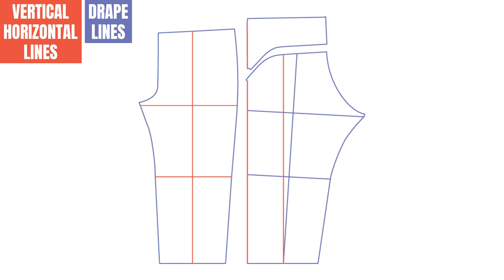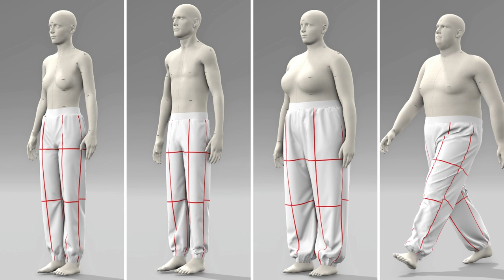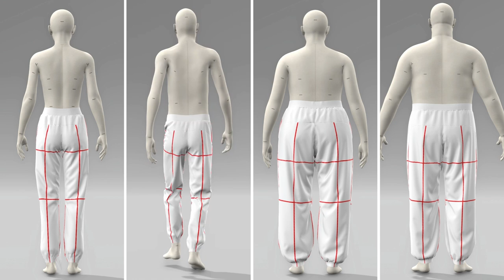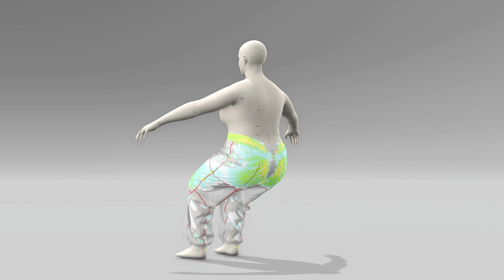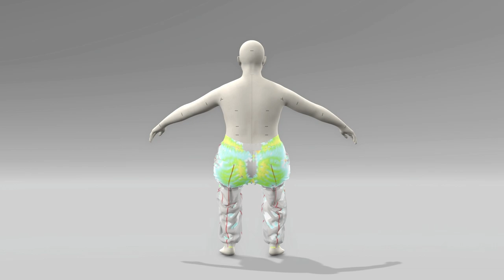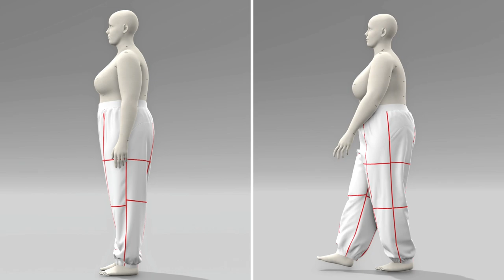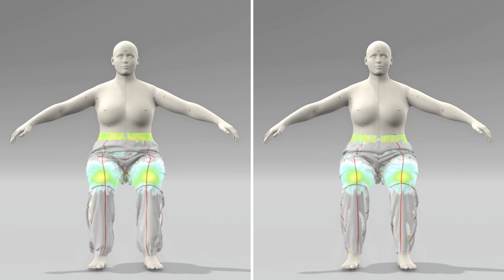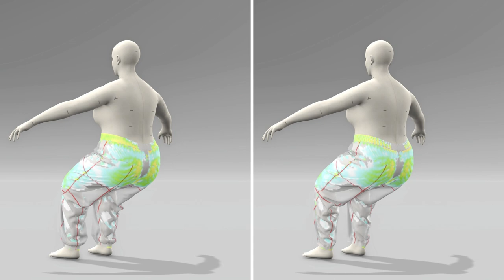Leila Makes | Topo Pants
In this video, I’m diving into the Leila Makes Topo pants—a gender-neutral pattern with a relaxed, straight-leg fit. The pattern comes in two rises: a high rise (typical for womenswear) and a mid-rise (standard for menswear). These pants are all about comfort, featuring an elastic waistband and hem, double-layered knees, curved inseam pockets, a back yoke, and an optional side patch pocket. Plus, the size range is inclusive, going from 00 to 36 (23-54 inches in the waist and 33-64 inches in the hips).

For this video, I used VStitcher to render the pants in two sizes: 00 (with 33” hips) and 22 (with 50” hips), both in technical ripstop nylon fabric. To give you a better idea of the fit, I show how the pants look on curvy and straight body shapes.

Unfortunately, the original pattern is drafted with a curved front side seam and a straight back side seam, which prevents the front leg from draping correctly. When you sit down, the fabric twists and gets tighter around the top of the knees, sides, and butt, and there’s extra fabric bunching at the stomach.

The pattern needs to be redrafted so that the front and back side seams are straight from the hip level down. You can see the difference on the size 22 female avatar: the leg now hangs vertically, and sitting in these pants is way more comfortable. There’s less compression on the legs and hips, and the lower torso fits much smoother without that extra poofiness around the stomach.

0:00 Intro
0:08 Sizing
0:16 Pattern
0:32 Standing & Walking
4:19 Seated
5:06 Fixing the Pattern